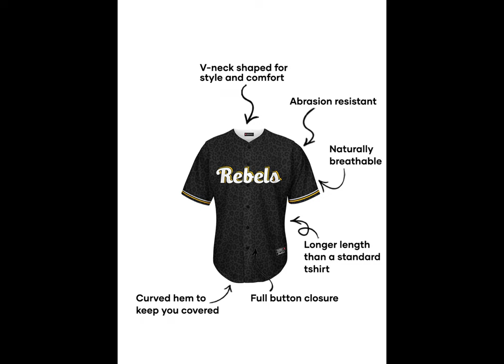Rebels DRI FIT Graphite Black GA Baseball shirt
Overall pleased with my purchase and will be buying again. The fabric is really soft and is well buttoned. The dark black color looks elegant.Its soft and does not feel harsh on his skin. An all season Must Buy!!